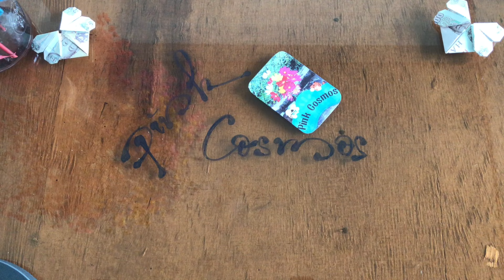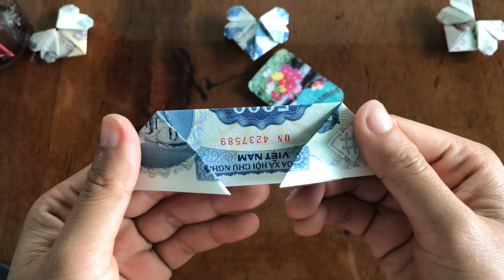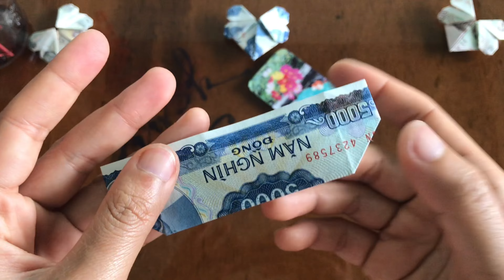Làm 3 trái tim bằng tiền giấy (How to fold the (bank) notes into three hearts)